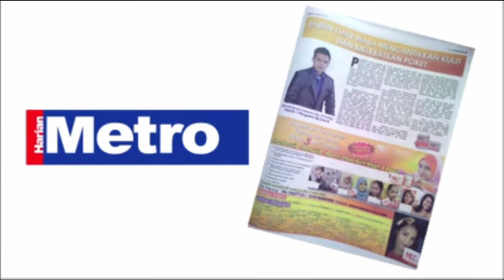MZ Secret - Bagai Mati Hidup Semula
Sabun Vitamin A,C,E..

Saya Perkenalkan Kepada Anda.Sabun Vitamin A,C,E..

Dengan Produk Ini Masalah Pada Kulit Muka Anda Tiada Lagi.

-MENGHILANGKAN JERAWAT/PARUT/PIGMENTASI/ STRETCHMARKS DAN CELA
-MENGURANGKAN KEDUT SERTA MENEGANGKAN
-MENCERAHKAN KULIT YG KUSAM/GELAP TERMASUK BAHAGIAN BADAN
-MENYAMARATAKAN TONA KULIT
-MENGHILANGKAN HITAM DI BAHAGIAN KETIAK DAN PEHA
-MENGHILANGKAN MINYAK BERLEBIHAN
-WAJAH LEBIH PUTIH BERSERI
-KULIT LEBIH LICIN
-MEMUDARKAN JERAGAT
-MENGHILANGKAN BLACKHEAD/WHITEHEAD

DIJAMIN 500% BERKESAN!

Sepantas 3 hari penggunaan, anda sudah boleh mula lihat kesannya!